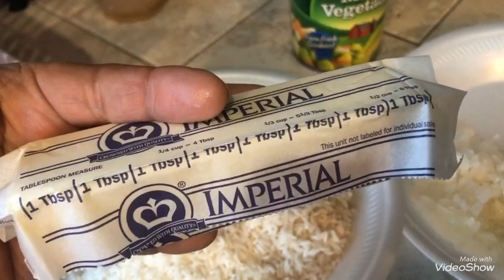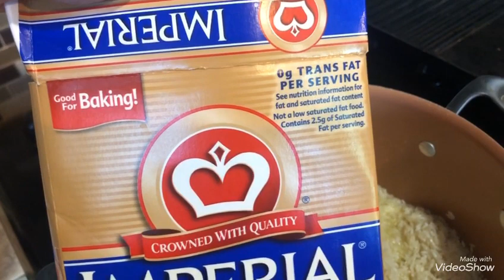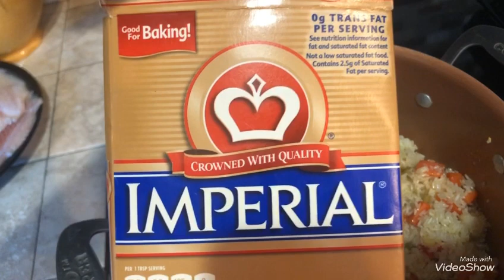VideoShow como hacer arroz con vegetales 😊🌹🦋🌞8-21/18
A description of the video. 3 tazas de arroz la bado y estilado una y 1/2 barrita de mantequilla 3 ajos picados en trozos pequeños un 1/4 de cebolla blanca picada en trozos pequeños sal la neseria Cocinando con María sv.